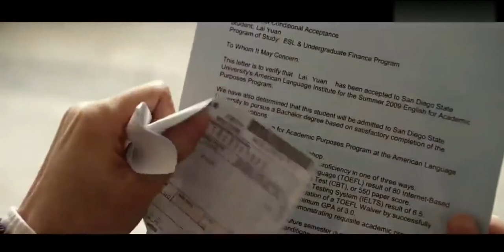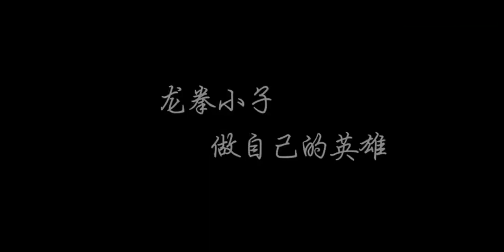劉芮麟《一生為你》1080P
作詞：劉嘉
作曲：劉嘉